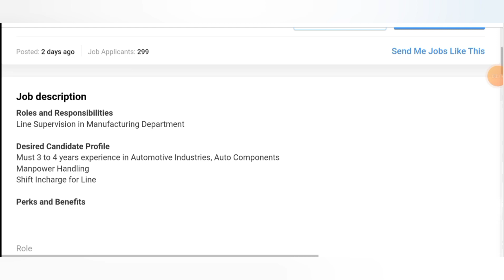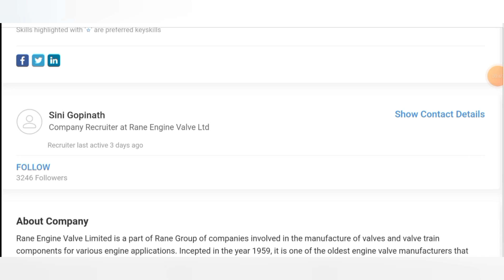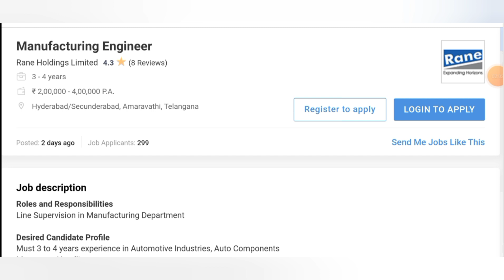Rane Group Bulk Hiring for Engineer Vacancies I Mechanical Jobs I Automobile Jobs I Engineering Jobs